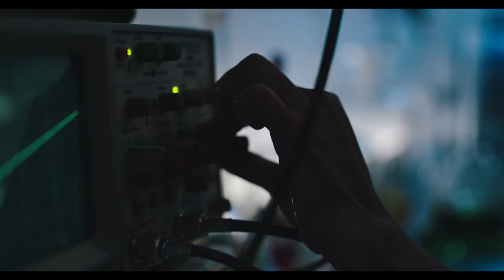When Nature Fights Back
Featuring:

Rikako Katayama
Emiri Momota
Barbie Rous
Ellie Luna